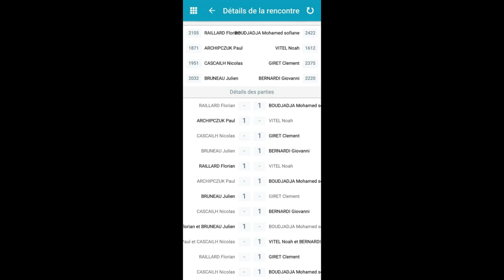Best Of US Talence Tennis de Table 1 - Courbevoie Tennis de Table 2 Nationale 3 13/11/2021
US Talence Tennis de Table 1 :
Florian RAILLARD 2105 pts N°759 français
Julien BRUNEAU 2032 pts N°971 français
Nicolas CASCAILH 1951 pts
Paul ARCHIPCZUK 1871 pts

Courbevoie Tennis de Table 2 :
Sofiane BOUDJADJA N°272
Clément GIRET N°331
Giovanni BERNARDI N°557
Noah VITEL 1612 pts